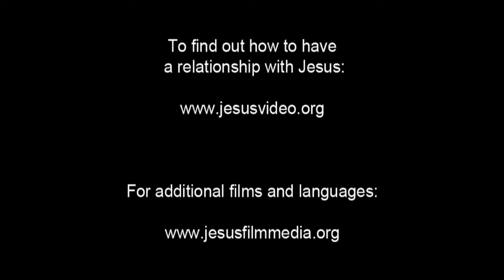Jesus Spends Time with Sinners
As Jesus sits with a group of people in a village a man walks up and angrily asks why Jesus sits with those who aren't respectable people. Jesus responds that people who are well don't need a doctor.

He hasn't come to ask "respectable" people to ask forgiveness for what they do. But He would ask the outcasts to seek and find forgiveness.